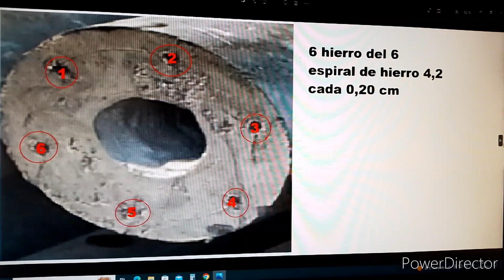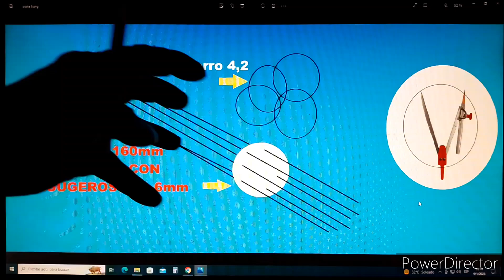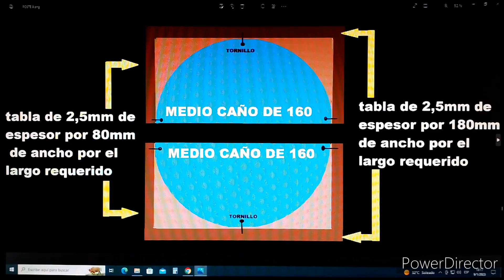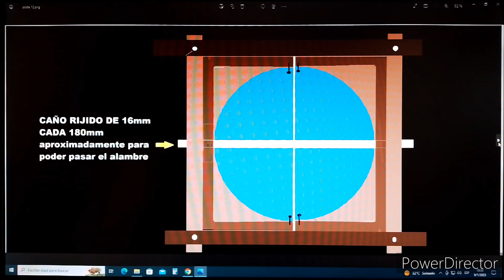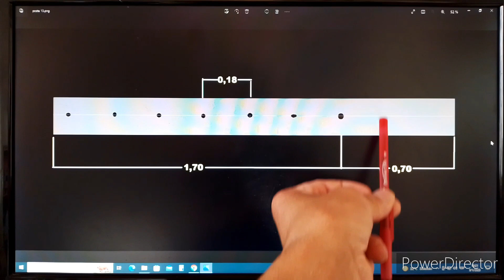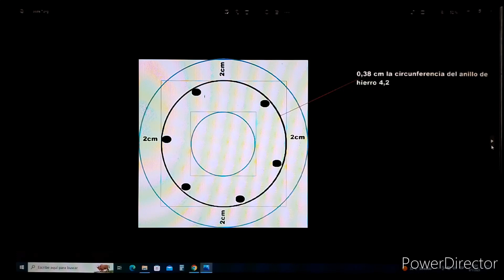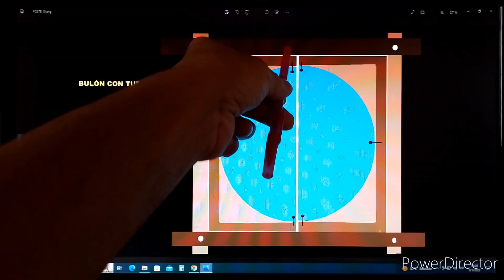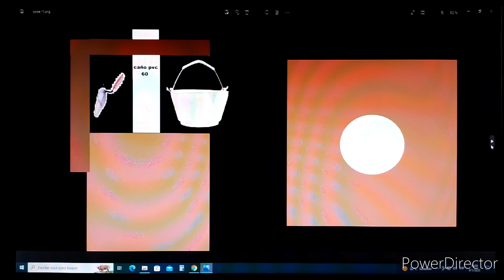Postes de cemento, te enseño como hacerlo